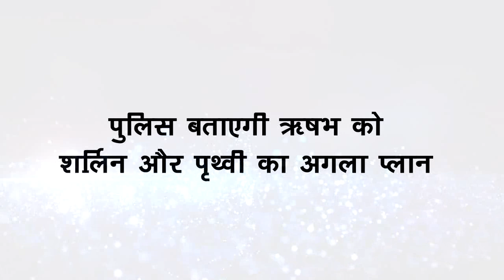Kundali Bhagya || पुलिस बताएगी ऋषभ को शर्लिन और पृथ्वी का अगला प्लान, ऋषभ होगा हैरान